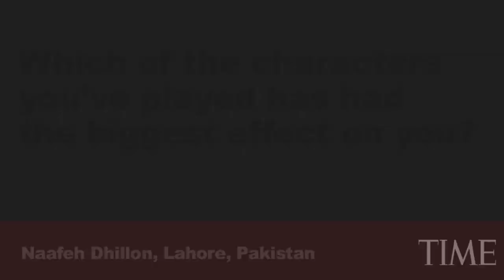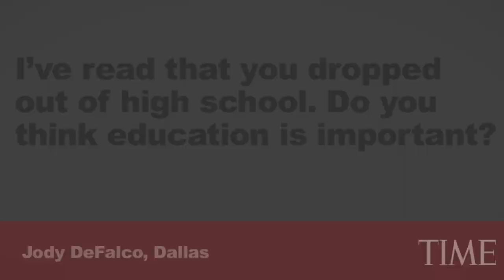10 Questions for Hilary Swank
Oscar winner Hilary Swank talks about Conviction, her new film based on a true story.